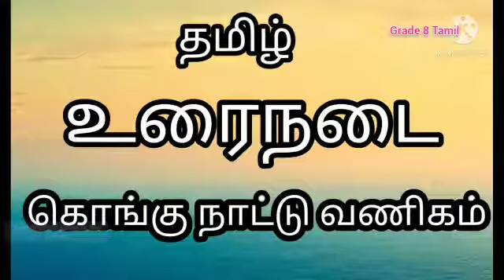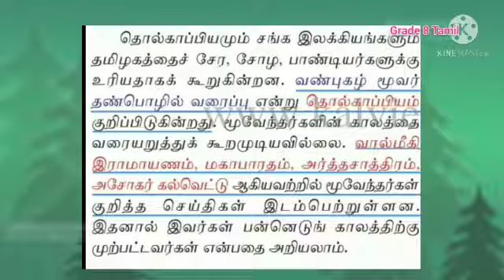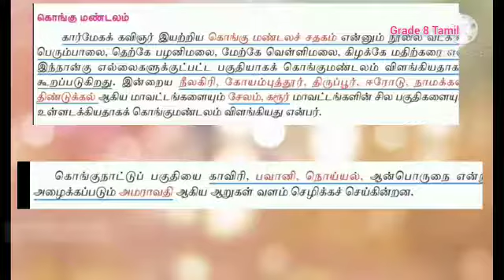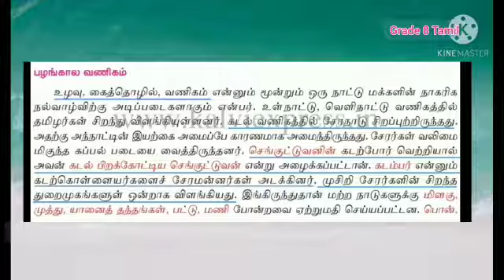GSM-Gr. VIII Tamil